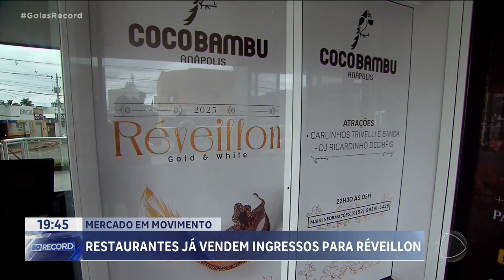RESTAURANTES JÁ VENDEM INGRESSOS PARA RÉVEILLON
AINDA FALTA DOIS MESES PRO FIM DO ANO E BARES, CLUBES E HOTEIS VENDENDO INGRESSO PARA A FESTA DA VIRADA. UMA BOA OPÇÃO SÃO OS RESTAURANTES QUE, ALÉM DE COMIDA, TEM SHOWS PRA TURBINAR O REVEILLON.